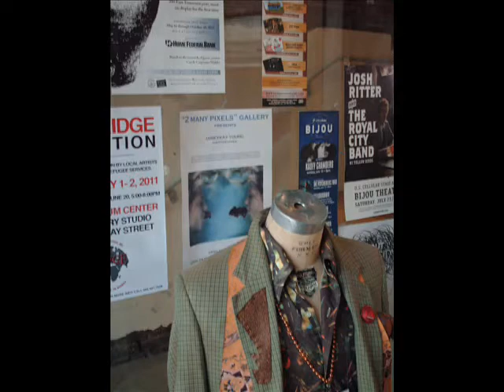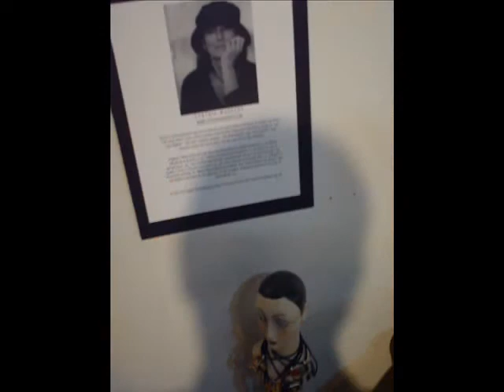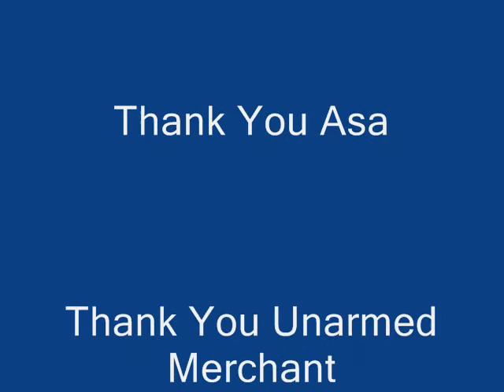Cynthia Markert and Asa Show at Unarmed Merchants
Cynthia and Asa have a show this summer (2011) at the Unarmed Merchant on Gay Street in Knoxville, TN.  This is a First Friday opening...slideshow.